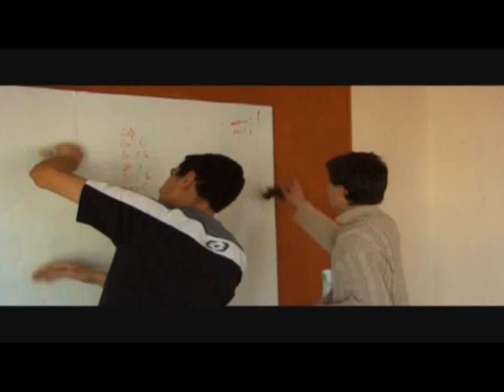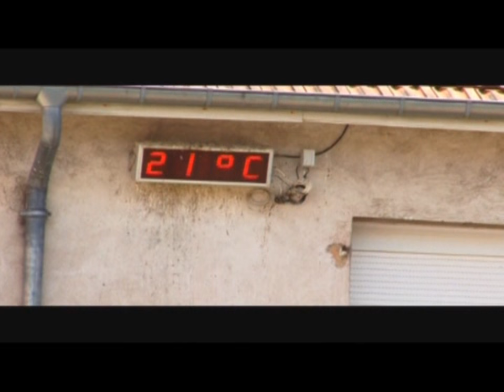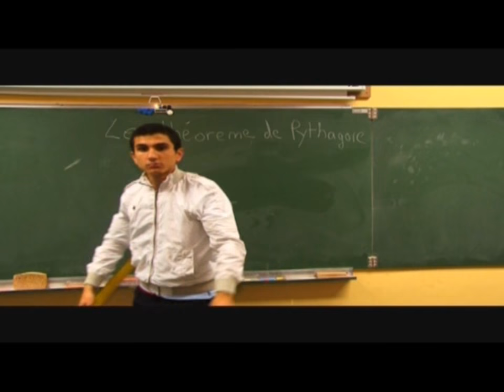crop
une expérience exceptionnelle avec les jeunes sourds. ce film a été écrit par eux. je n'ai fais que les accompagner et les amener à se surpasser. c'est le fruit de six mois de travail avec ces jeunes qui ont été tout simplement extra- ordinaires